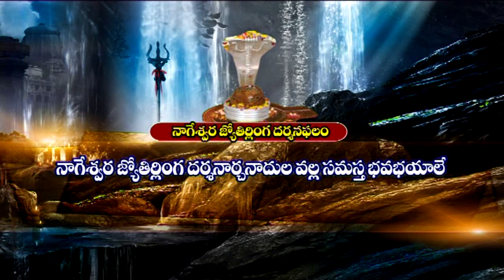Nageshwar Jyotirlinga Temple || ద్వాదశ జ్యోతిర్లింగాలలో శ్రీ నాగేశ్వర్ స్వామి దర్శనం - ఫలితాలు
🙏 Watch ▶️ Nageshwar Jyotirlinga Temple - Daarukavanam In Gujarat || ద్వాదశ జ్యోతిర్లింగాలలో శ్రీ నాగేశ్వర్ స్వామి దర్శనం - ఫలితాలు || Interesting Facts and Importance of Kshetra Darshanam || Somnath Jyotirlinga Stotram and Benefits || Bhakti Info

Located on the coast of Saurashtra in Gujarat, between Gomati Dwarka and Bait Dwarka, Nageshwar is one of the popular Jyotirlinga tempes in India. Thousands of devotees visit the temple of Nagnath, round the year, to seek blessings from the holy shrine of Nageshwar Mahadev located in an underground sanctum. The 25-m tall statue of Lord Shiva, large garden and unobstructed views of the azure Arabian sea, fascinate the visitors. This is one of the most powerful Jyotirlingas in India, which symbolizes protection of all types of poisons.

Temple opening hours: 5 AM to 9 PM, on all days of the week. Devotees can go for darshan between 6 AM to 12:30 PM and 5 PM to 9 pm.

How to reach: The nearest railway stations for Nageshwar are Dwarka station and Veraval station. Jamnagar Airport (45 Km) is the nearest airport to Dwarka.

ఈ BHAKTI INFO ఛానెల్ కేవలం మీకు భక్తిని అందించడం కోసం. మా ఛానెల్ మీలో ఉన్న మానవత్వాన్ని, దైవత్వాన్ని అందరికి ఉపయోగపడేలా చేస్తుంది. ఇది మతానికి, కులానికి, జాతికి దేవుడు ఒక్కడే అని సూచిస్తుంది. త్రిమూర్తులు, అల్లా, జీసస్ కోరేది ఒక్కటే భక్తిమయం రసరమ్యం. ఎదుటి వారిలో దేవుణ్ణి చూసేవాడు నిజమైన భక్తుడు.
ఓం విష్ణవే నమః ॐ ఆధ్యాత్మికత తో కూడిన దైవ చింతన కలుగ చేసి దైవమార్గంలో నడిపించుటకు మా ఈ చిన్న ప్రయత్నం.

☞ Bhagavad Gita
☞ Ramayanam
☞ Maha Bharatam
☞ Hanuman Chalisa
☞ Garuda Puranam
☞ Sri Lalitha Sahasranama Stotram
☞ Ganesha Pancharatnam
☞ Annapurnashtakam
☞ Kalabhairavashtakam
☞ Dakshinamurthy Stotram
☞ Krishnashtakam
☞ Bhaja Govindam
☞ Sivānandalahari
☞ Saundaryalahari
☞ Sri Lakshmi Narasimha Karavalamba Stotram
☞ Sarada Bhujangam
☞ Kanakadhara Stotram
☞ Bhavani Astakam
☞ Siva Manasa Puja
☞ Pandurangashtakam
☞ Subramanya Bhujangam
☞ Kashi Panchakam
☞ Suvarnamala
☞ Vedic Chants
☞ Ganesha Stotras
☞ Shiva Stotras
☞ Vishnu Stotras
☞ Devi Stotras
☞ Hanuman Stotras
☞ Venkateswara Stotras
☞ Annamayya Keerthanas
☞ Sai Baba Stotras
☞ Krishna Stotras
☞ Durga Devi Stotras
☞ Lakshmi Devi Stotras
☞ Saraswathi Devi Stotras
☞ ASHTOTTARA SATA NAMAVALI'S OF ALL GODS
☞ ASHTOTTARA SATA NAMA STOTRAS OF ALL GODS
☞ NAVAGRAHA STOTRAMS
☞ SAHASRANAMN STOTRAMS
☞ DAILY PRAYERS
☞ AND ALL SLOKAS.